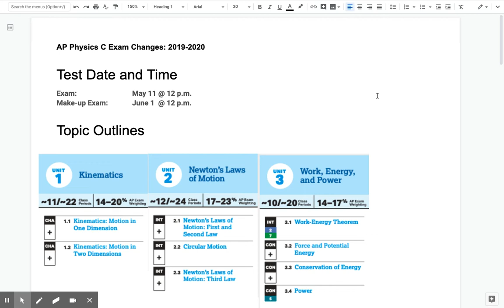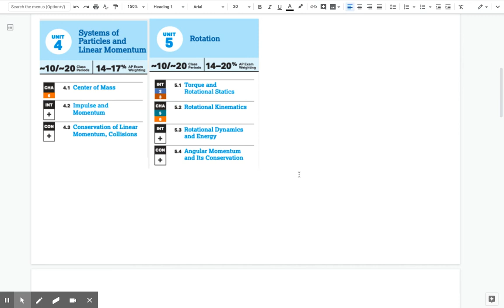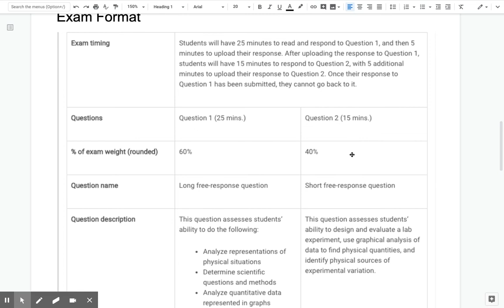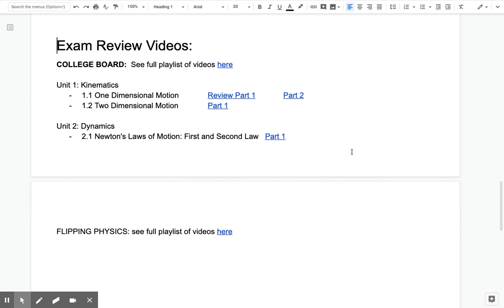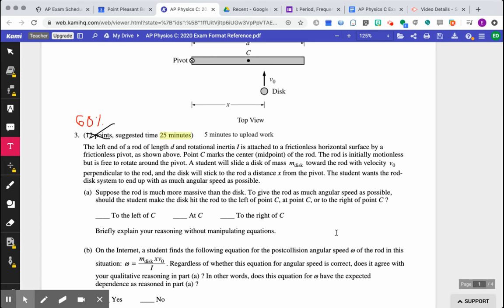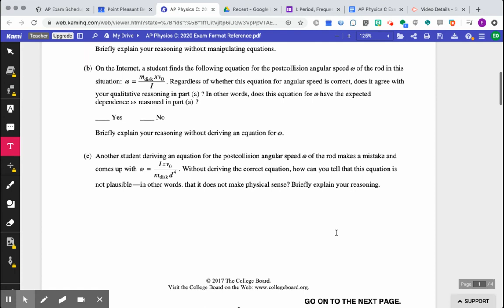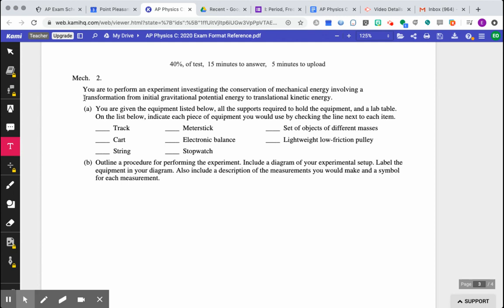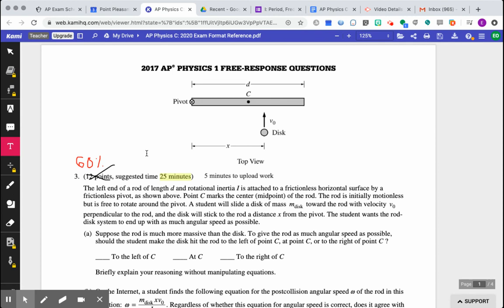AP Physics C Mechanics Exam 2020 Update